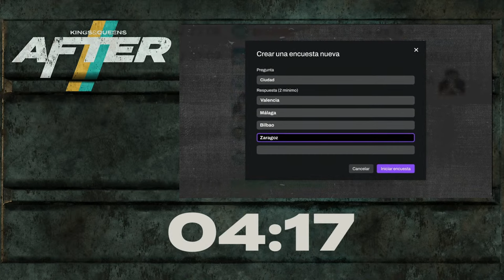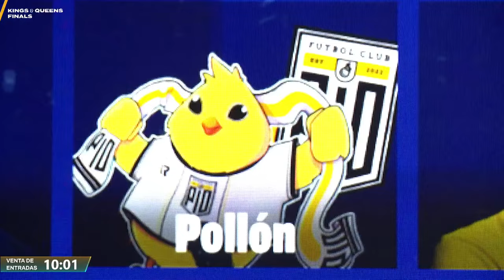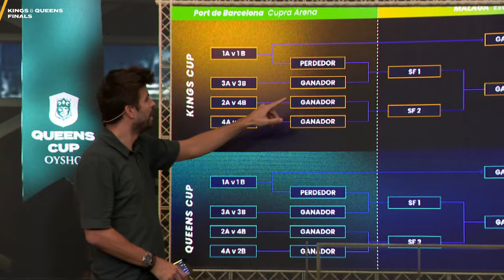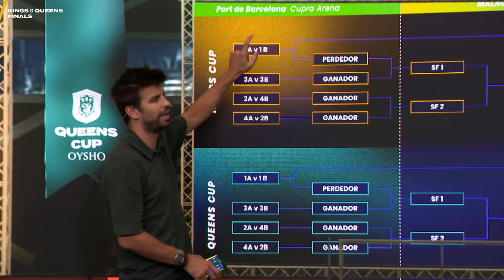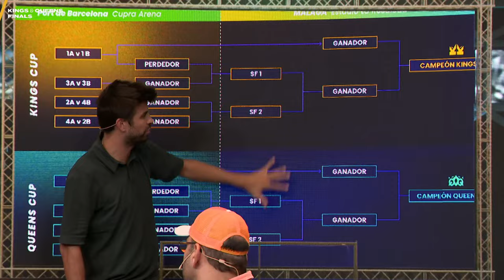👑 AFTER KINGS & QUEENS ESPECIAL MÁLAGA ⚽ Salen las entradas, ANUNCIO de jugador leyenda, formato..💣